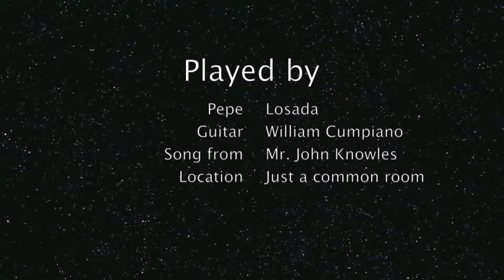W. Cumpiano Classical Guitar series "Amanda"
I take my hat off to Mr. William Cumpiano again, for making such a wonderful instrument,  I´m proud to be his friend and play one of his handmade guitars.
I like the word "Amanda", a song from John Knowles, because it captures some of the emotions I can find on Latin world, as you can see, there are elements from that music involved in the movement of the song.
I just put an intro before the theme and pick up the main melody at the end but with just a little bit color bringing it to a simple II-V cadence moving backwards chromatically to I degree.
It was not easy to me to get control of the beat, you need to play this with great comfort if you don´t wanna miss the "exotic feel", I tried but maybe I´m just getting old. ? Maybe.